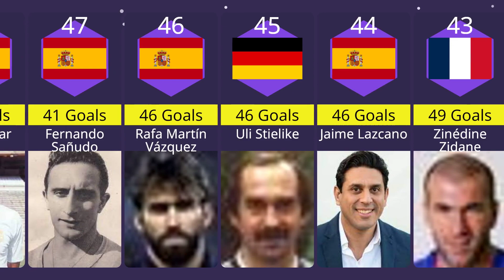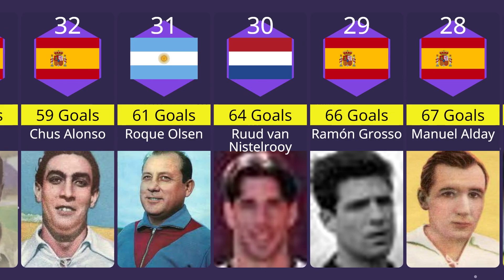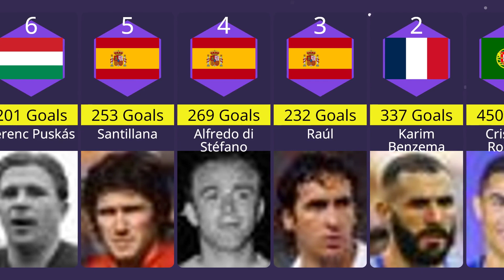Real Madrid All Time Top 50 Goals Scorers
Madrid top 50 goal scorers